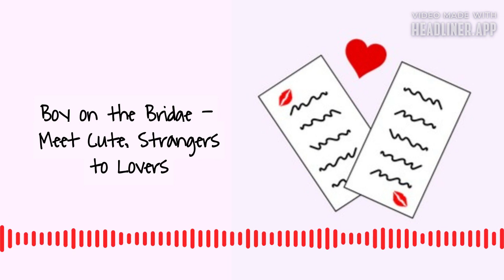Boy on the Bridge - Meet Cute, Strangers to Lovers | Love Notes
Two lonely people meet on a bridge. It goes better than either of them expected.

Bonus content! Check out the Love Notes Soundtrack, the musical soulmate of this podcast, on ⁠Spotify⁠